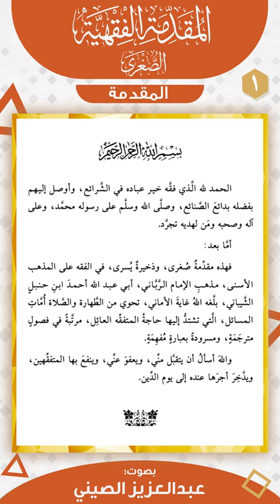مقدمة الكتاب _ المقدمة الفقهية الصغرى | قراءة عبد العزيز الصيني | برنامج تمكين مهمات العلم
مقرر الحفظ
مقدمة الكتاب _ المقدمة الفقهية الصغرى | قراءة عبد العزيز الصيني | برنامج تمكين مهمات العلم | الشيخ صالح العصيمي

🎥 قائمة التشغيل الأساسية لمقرر الحفظ لـ متن المقدمة الفقهية الصغري علي اليوتيوب